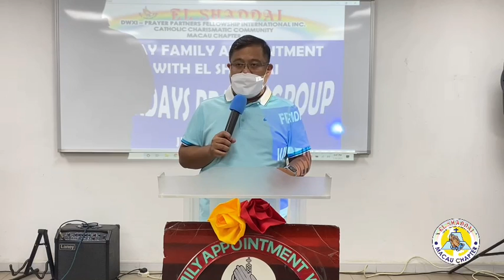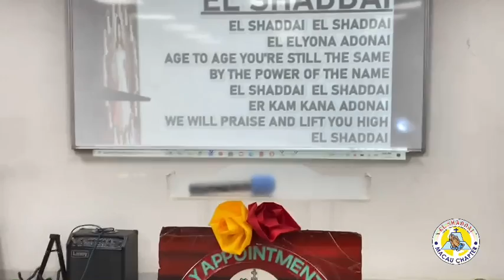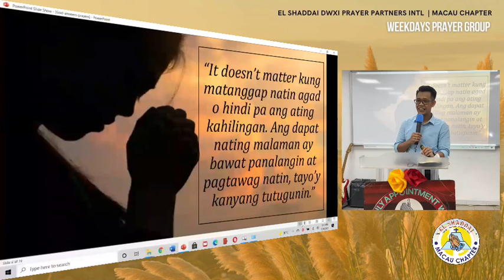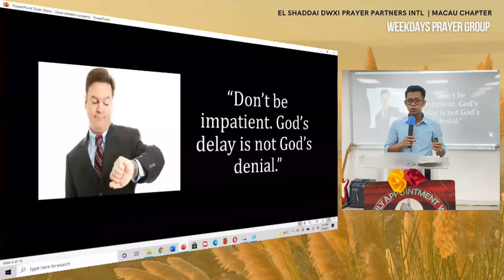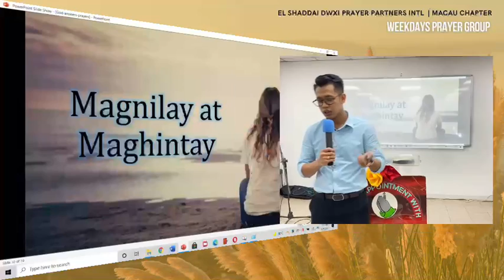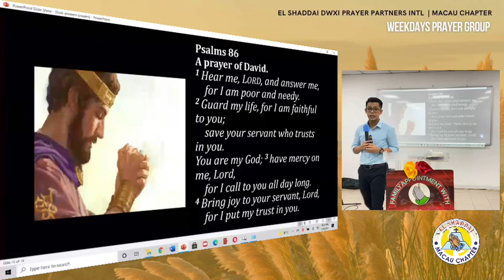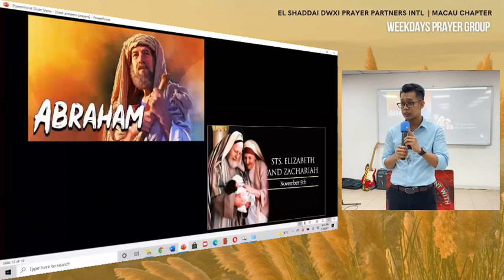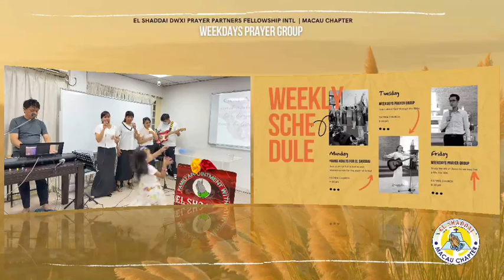Weekdays Prayer Group Macau Chapter July 16, 2021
Weekdays Prayer Group - Friday
Fatima Church Macau
Bro Aldrine Gailan - Disciple in charge
July16, 2021